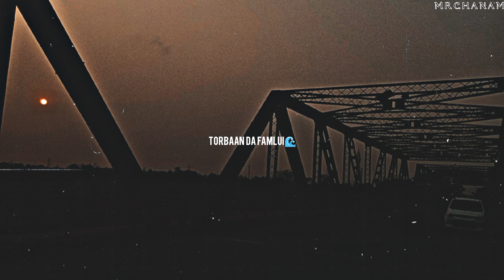Manipuri Sad Status💔😞||Hallakho||Mr.Chanam